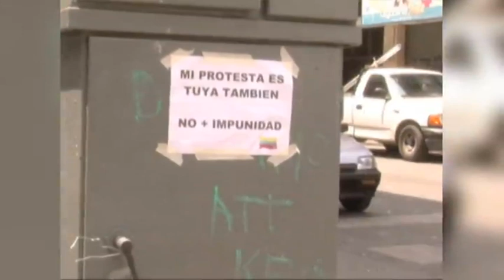تلویزیون ایران فردا - یکشنبه